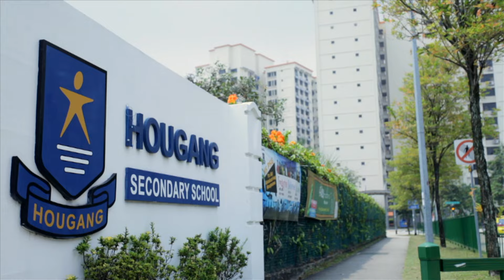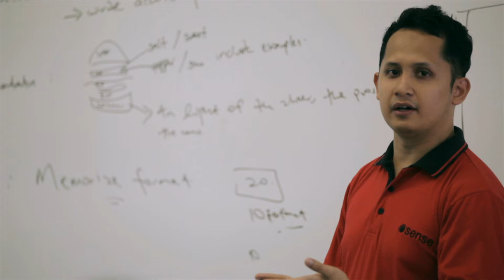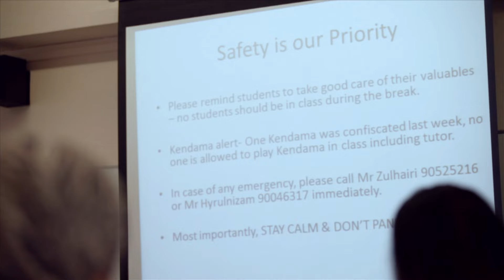MENDAKI Partners Appreciation 2015: A Work of Heart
More than 30 years ago, the Malay/Muslim community came together in the spirit of “gotong-royong” to help charter a better future that led to the formation of Yayasan MENDAKI.  It is this same spirit of togetherness and partnership that had enabled MENDAKI to continue on this journey in uplifting the Malay/Muslim community.  The MENDAKI Partners Appreciation is dedicated to honour and celebrate the contribution and support that MENDAKI has received from our donors, partners and volunteers.  No words can describe the amount of gratitude and appreciation we have for all.  This video is a special tribute for the relentless effort and support as we aspire for a Community of Excellence.